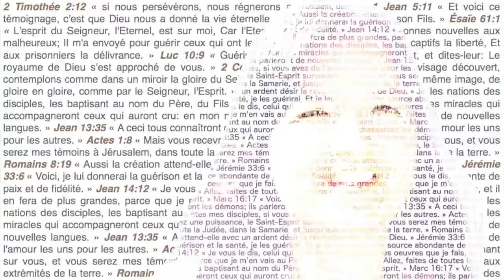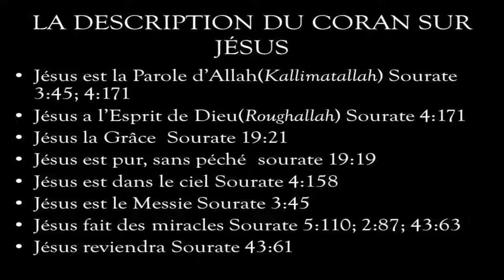Témoignage La Bible l’affirme, le Coran le confirme !